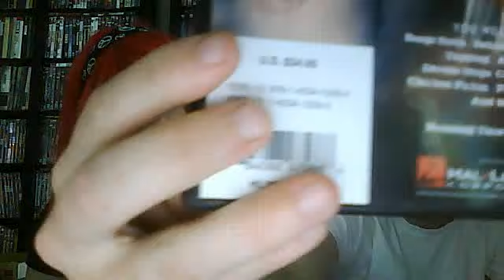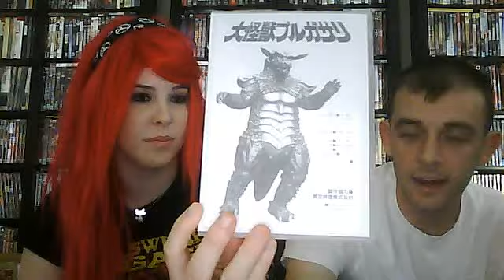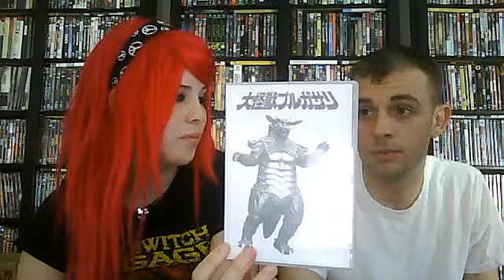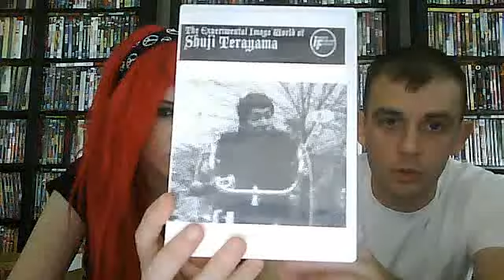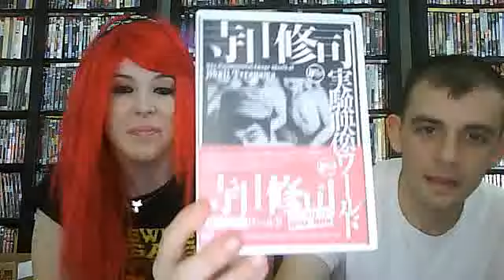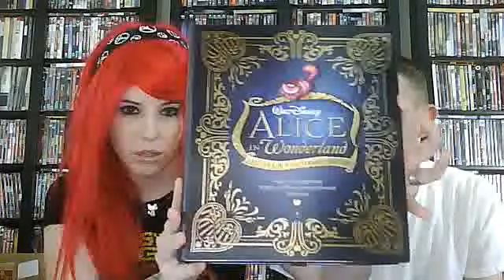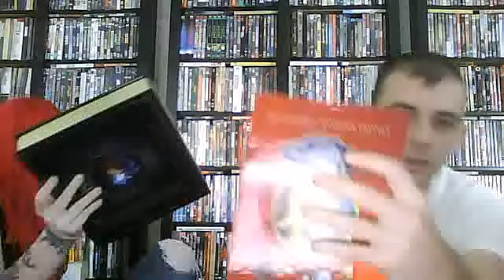Episode #14 + Mail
We show some awesome mail from these great people and our GBU -Cherry 2000. Night of the day of the dawn...(etc) and Alice In Wonderland Premium Set.